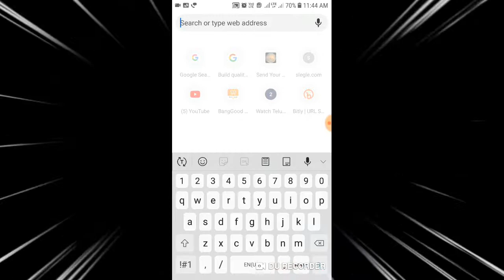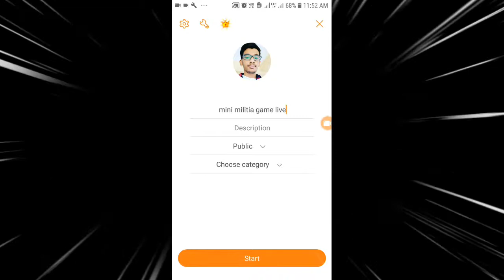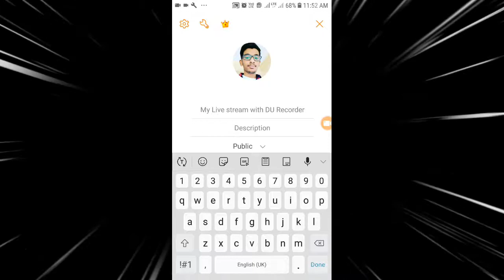Best screen Recorder and live streaming app for mobile in telugu